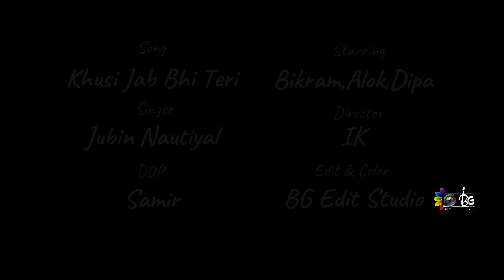Khushi Jab Bhi Teri Song | Saari Galiyan Teri | Bewafa Sad Love Story | Ms Samir official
Khushi Jab Bhi Teri Song | Saari Galiyan Teri | Bewafa Sad Love | Ms Samir official. |

Video credit

Cast            :- Alok,Dipa,Bikram
Directed by:- Ik
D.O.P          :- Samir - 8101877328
Edit             :- BG Edit studio
Story           :- Ik
Management :- Ms samir official

Credit -
Song Credits
Song: Khushi Jab Bhi Teri
Singer: Jubin Nautiyal
Lyrics: A M Turaz
Video Directed by: Navjit Buttar
Video Featuring: Khushalii Kumar & Jubin Nautiyal
DOP: Rajesh Shukla
Costume and styling of Khushalii Kumar by Khushalii Kumar
Khushalii Kumar’s Makeup and Hair: Vishakha Darji, Arvind Rohidas Aher.
Khushalii Kumar’s Team: Lubna Ali
Music Channel Partner: MTV Beats
BTS: 8 Sync
Still Photographer: Swapnil Kore
Music Label: T-Series

Zindagi Tera Naal | Dhadkan Dhadkan | Heart Touching Love Story 2021

If You Want To Get Our Video Removed Than please Tell Us Once before taking any action. I Will Happily Remove My Video As sun as possible.

         Ms Samir Official